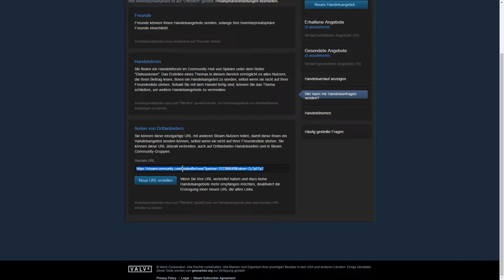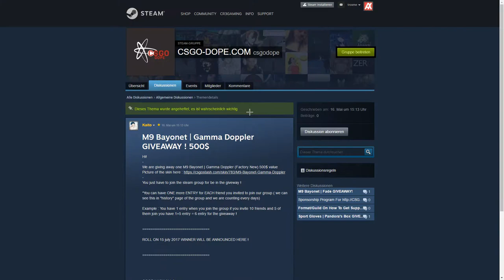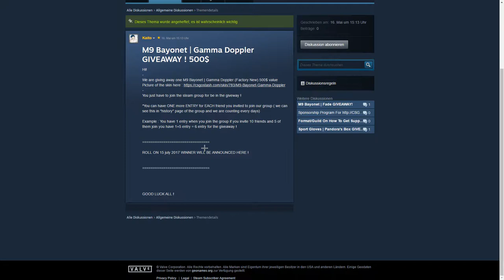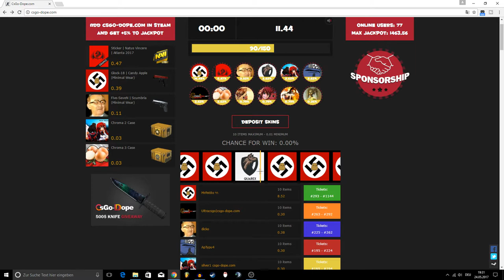CSGO DOPE VORSTELLUNG! 😍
Youtube ▬▬► Alexis
Equipment

Kamera 2: Canon Legria Mini

Kamera Mic: Rode VideoMic GO

Kamera Windschutz: Rode Deathcat

Kamera Ständer: Gorilla Pod

Aufnahmeprogramm: OBS Studio/Bandicam

PC: Acer Predator

Mikro: Auna Mic-900B

Headset: Logitech G430

Maus: Razer Naga

Tastatur: Mad Catz V.7

Mikrofon-Ständer: Kaputt
► Danke!
►Musik von
Background: -
Outro: Designer Gesucht!
Intro: Designer Gesucht!